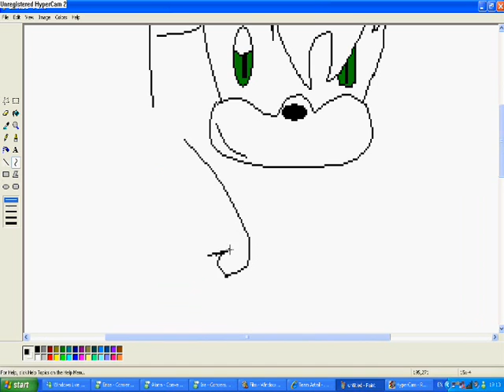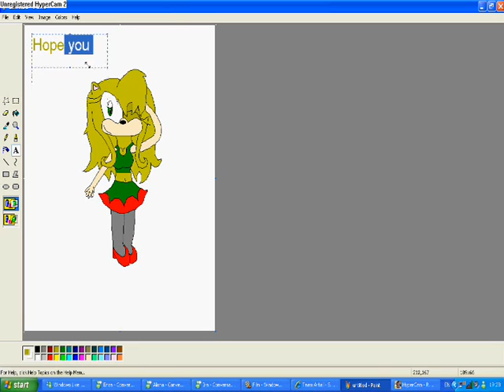Me drawing Josi on MS Paint (READ DESCRIPTION)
This pic is on Photobucket ^^

It's her new look ^^.
Josi luvs to pose XD.

PEACE HOMEDAWGS!